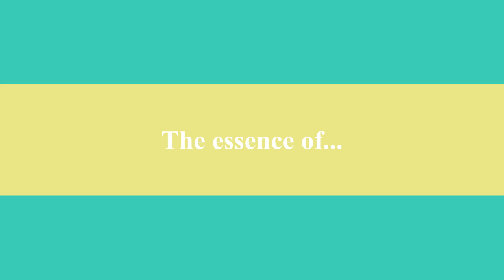Cooking at Ann's Feb2012